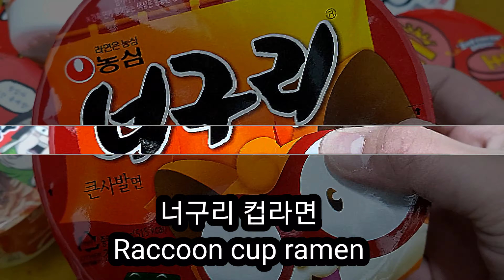너구리라면요리 / Raccoon ramen Making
안녕하세요 Luv daily의 채널 주인장입니다

[오늘의 요리] 는 [너구리 컵라면 과 까르보나라 소스]로
너구보나라를 한번 만들어 볼게요

[준비 재료]

1 너구리 얼큰한 맛 컵라면 1개

2 청정원 까르보나라 스파게티 소스

3 파슬리 가루

[요리 과정]
1 너구리 컵라면을 언박싱 하고 후라이 팬에 스프만 빼고 넣어주세요

2 뜨거운 물을 적당량 500ml 정도 부어주세요
(추후에 물을 버릴 예정이기 때문에 적당히 부탁드려요)

3 면이 어느 정도 다 익으면 채망에 면과 후레이크(건더기)를
  물과 분리해서 걸러주세요

4 후라이팬에 까르보나라 소스를 넣고 보글보글 끓을때 까지
   먼저 익혀주세요

5 그 다음 면과 후레이크를 같이 넣고 살살 섞어주세요

6 너구리의 라면스프를 넣고 이제 잘 섞어줍니다
( 라면스프를 왜 마지막에 넣느냐 처음부터 넣으면 다 섞여버려서
까르보나라와 스프가 구분이 안되서 색감이 이쁘게 안나와요)

7 마무리 파슬리가루를 송송 뿌려주면 완성

[조리과정 총평]
전체적으로 재료비 8000원 에서 10000원 선이면 구매해서 한번 해먹기
좋은것 같습니다 15분정도 조리시간이 발생한 것 같구요 맛은 역시 까르보나
라의 특유의 맛과 라면 스프의 맛이 조합되니 완전 최고져 밥이 있었으면
남은 까르보나라에 쓱쓱 비벼서 리조또 형식으로 먹어도 정말 맛있을것
같아요 오늘도 모두모두 행복한 하루 보내셔요